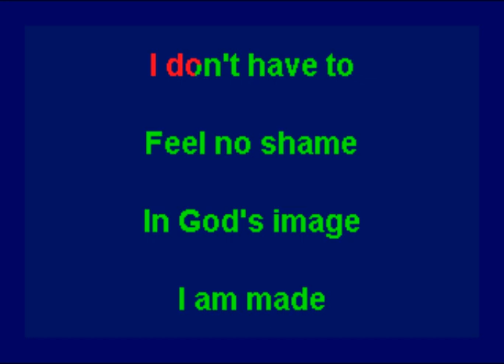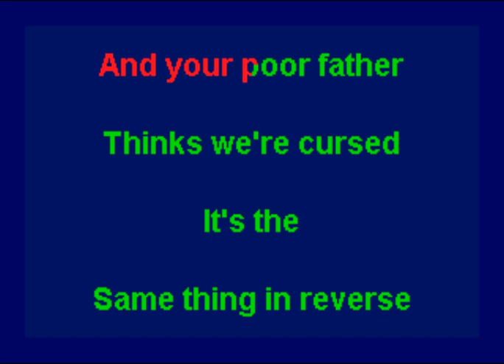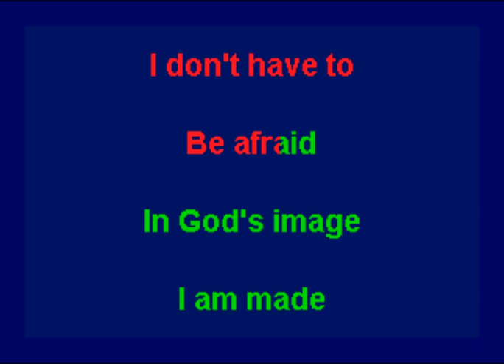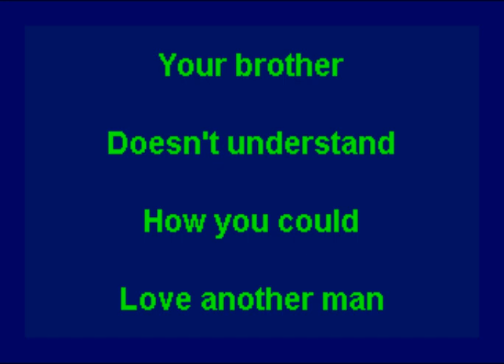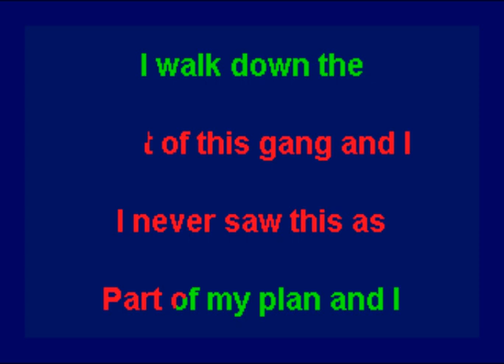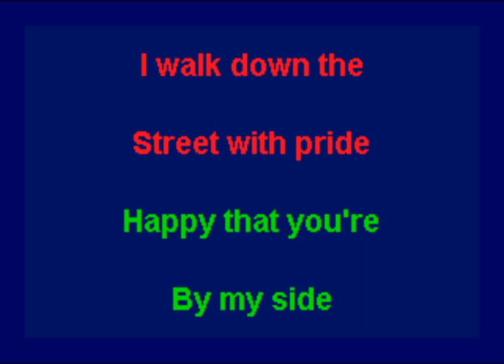Boy George - Same Thing In Reverse (Karaoke)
This is the karaoke version of "Same Thing In Reverse" by Boy George.  The song was included on his 1995 album "Cheapness & Beauty".  The backing track for this song is available to purchase